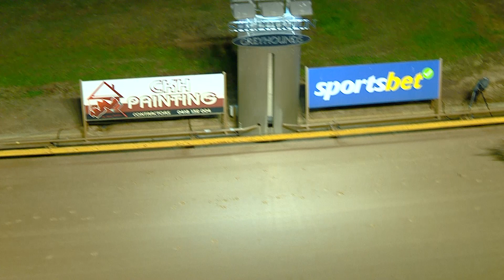SHP FRI 03 NOV 23 R7